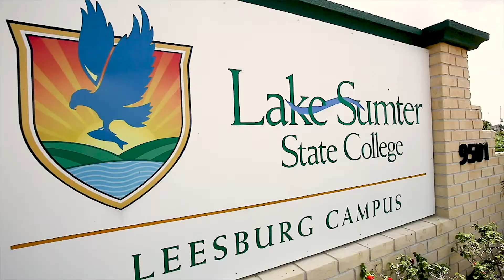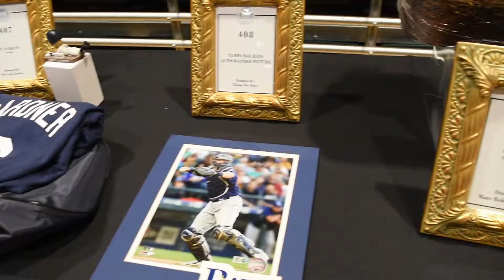Lake Sumter State College Gala Student Video Series - Cindi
This is one of three parts to a Student Success Series we produced for Lake Sumter State College Foundation's Annual Gala Auction.

During this event, three videos were presented throughout the evening showcasing student success stories. This is a Lake Sumter Alum. Meet Cindi Falanga.